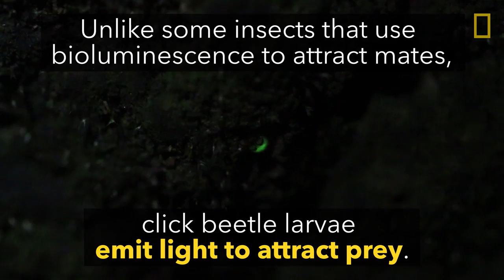Watch: Glowing Bug Attracts and Devours Prey | National Geographic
These wormlike larvae use bioluminescence to attract their prey.